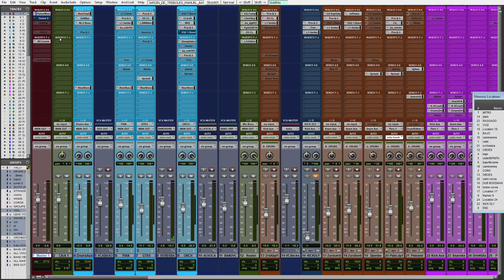Be careful when adding high end (Pulsar Massive)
To be clear, this is an effect of boosting high end, it happens with any EQ.